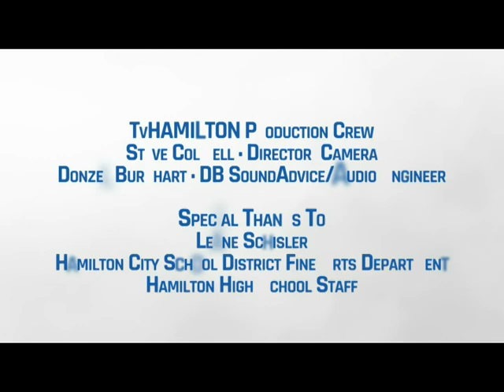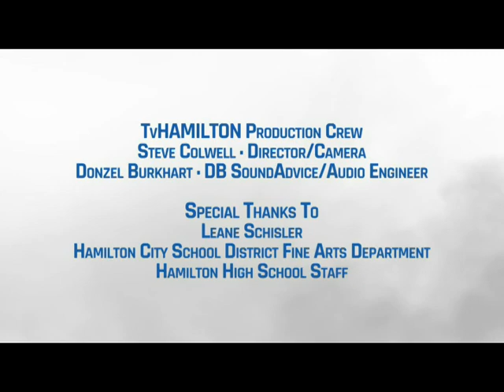2018 City-Wide Bandfest